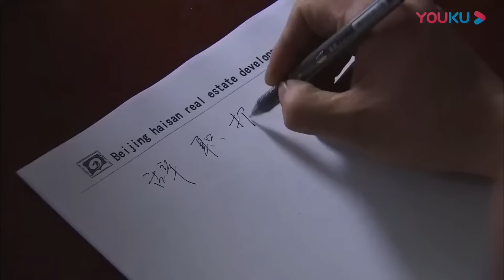🎱丈夫出軌與小三接吻，怎料妻子在一旁目睹一切，丈夫慌了！chinesedrama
劇名（Drama Name）：【蚁族的奋斗 Ant Race's Struggle 】